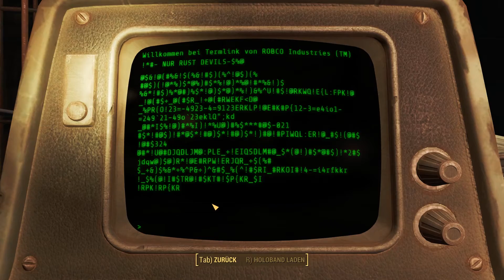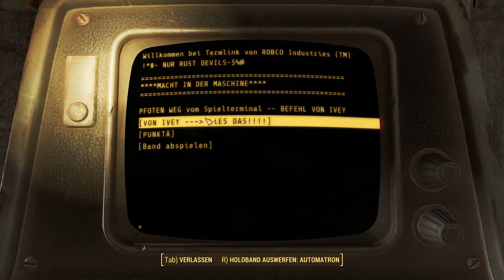Jezebel das Robohirn-Hirn - #264 ★ Fallout 4 ★ Let's Play Fallout 4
Tjia der lieben Jezzie fehlt wohl ein wenig der unterbau, weshalb sie viel freundlicher zu uns ist als ihre Kollegen...

"War, War never changes" mit diesen Worten ist bisher jeder Teil der Fallout Reihe gestartet, auch Fallout 4 ist da keine Ausnahme. Doch sonst gibt es schon von Beginn an vieles was es von Fallout 3 den anderen Teilen unterscheidet. Denn zum ersten mal beginnt Fallout 4 vor  dem Atomkrieg und ich spiele eine Charakterin die nicht im Bunker oder im Ödland aufgewachsen ist, die noch das Leben der "Guten alten Zeit" kennt und sich erst einmal im postapokalyptischen Chaos zurecht finden muss.

Denn die Welt von Fallout ist eine düstere Zukunftsvision der Erde und zeichnet ein Alternativszenario der Geschichte seit dem Ende des Zweiten Weltkriegs. So wurden beispielsweise seit den 1950er Jahren atomar betriebene Autos, hochentwickelte Roboter und Energiewaffen sowie moderne Luft- und Raumfahrzeuge entwickelt, während andere kulturelle, gesellschaftliche und technische Bereiche über 100 Jahre lang praktisch auf dem Stand der 1950er Jahre stehenblieben. Im Jahre 2077 führten die USA und China einen zweistündigen Atomkrieg, durch den der größte Teil der Erdoberfläche zerstört wurde. Das Ereignis wurde später nur noch als der Große Krieg bezeichnet.Die Überlebenden müssen sich nun in einer neuen harten Umgebung zurecht finden.
Die Welt ist nun geprägt von einem gewalttätigen Überlebenskampf ihrer Bewohner und dem mühsamen Versuch einer Rekultivierung und Rezivilisierung innerhalb der zerstörten, teilweise noch immer radioaktiv verseuchten Umwelt.

Euer Blackmask vom Kanal "Ultrablackmask"